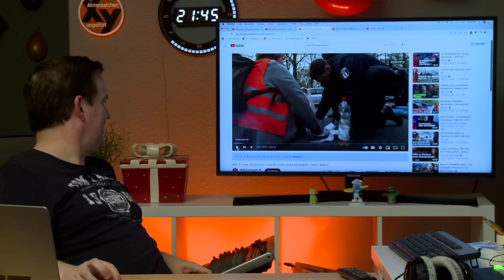MDR paktiert mit KLIMAKLEBERN anstatt neutral zu berichten | Betreutes Gucken #100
MG geht im Oktober LIVE auf Tour - sei dabei und sichere dir jetzt dein Ticket

Eine Doku über Klimakleber im MDR stellt sich zu sehr an die Seite der Aktivisten. Eine Reportage sollte sich neutraler positionieren.

Das komplette Betreute Gucken vom 22.

► Werde Kanalmitglied und unterstütze unseren Kanal für 2,99 € / Monat